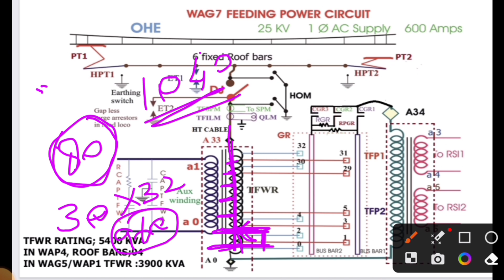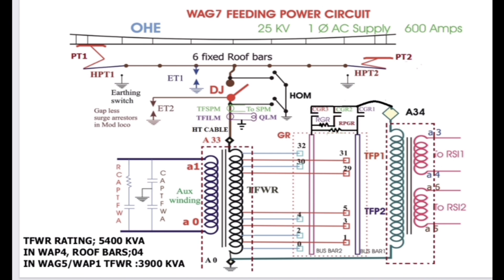Feeding Power Circuit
In this video you will learn about how to work Feeding Power Circuit in Conv.Elec. Loco.